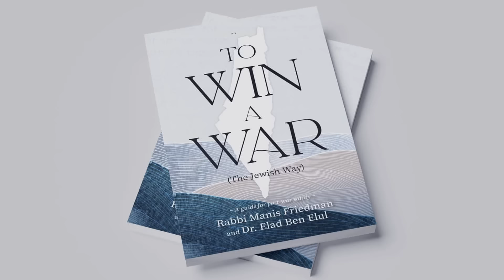WOW! This ancient rivalry explains the current war in Gaza